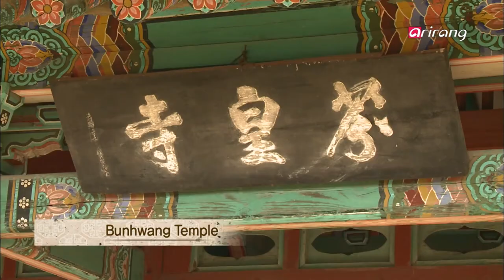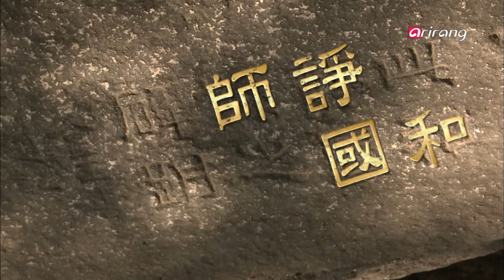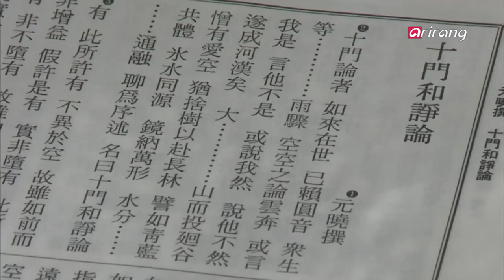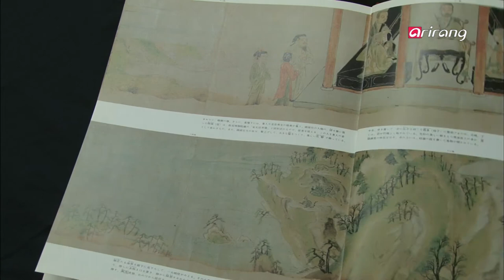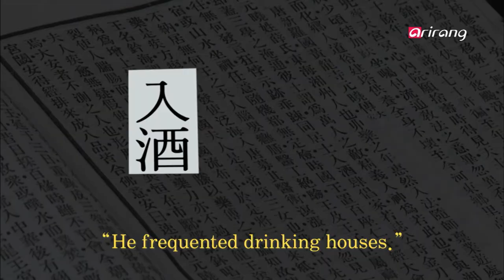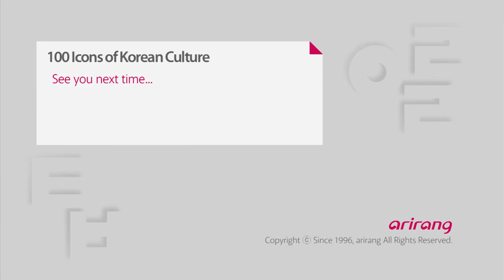100 Icons of Korean Culture Ep65 Wonhyo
Wonhyo
Great Priest Wonhyo, the revolutionary in Korean Buddhism and the initiator of Buddhism for commoners.
He dreamed of a world where everyone lives in equality.

It is now 2011, but there's a reason why we must take note of this great thinker.

Great Priest Wonhyo is considered one of the greatest thinkers of the Silla Dynasty and of the entire history of Buddhism in Korea.

Born as a son of an aristocrat, Wonhyo leaves to study in China at the age of 45. On the way, he finds himself in a grave to take shelter from rain. This experience makes him realize that everything is determined by one's mind. He decides not to go to China and instead lives amongst commoners. He sheds his robes and hangs out in drinking houses to spread Buddhism at their level. He believes that everyone is equal regardless of their status or riches, and this becomes the essence of his "hwajaeng" philosophy. The teachings of Wonhyo suggests a solution to those of us living in the 21st century, tormented by wars, divisions and countless conflicts.

원효
한국 불교 사상의 혁명가이자, 대중 불교의 창시자로 불리는 원효 대사.
모든 사람들이 평등한 세상에 살기를 꿈꿨다.

2011년, 우리가 원효 대사를 다시 주목해야 하는 이유는 무엇일까.

신라 시대 최고의 지성인이자, 한국 불교 역사상 손꼽히는 승려였던 원효대사. 그는 귀족 집안의 아들로 태어나, 45세 되던 해에 당나라 유학길에 오르게 된다. 그때 비를 피해 무덤 속에서 잠을 청하게 되는데, 원효는 이 사건을 계기로 '모든 것은 마음에 달렸다'라는 깨달음을 얻게 된다. 곧 유학을 포기한 그는 대중 속으로 들어가게 된다. 승복을 벗어던지고 주막에 드나들며 대중과 어울렸고 그들의 눈높이에 맞춰 포교 활동을 하게 된다. 지위의 높고 낮음, 재물의 있고 없음을 떠나 누구나 부처의 말씀 안에서 평등하다고 생각한 그의 '화쟁' 사상. 21세기, 전쟁과 분열, 수많은 갈등에 힘겨워하는 현대인들에게 원효의 가르침은 새로운 대안으로 떠오르고 있다.